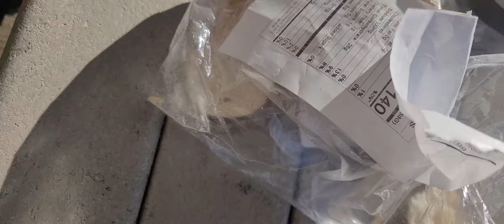come-on guys, don't kill each other...plenty of food to go around